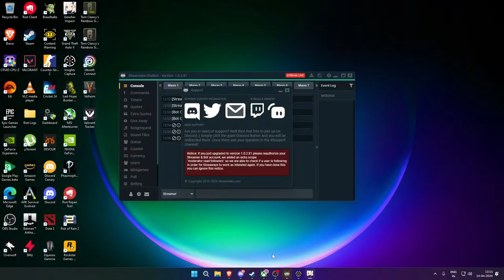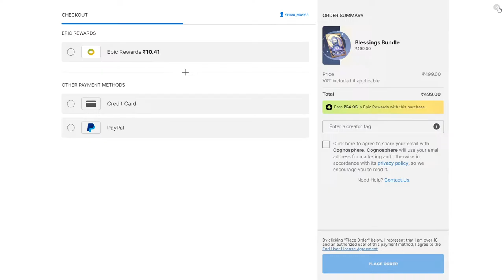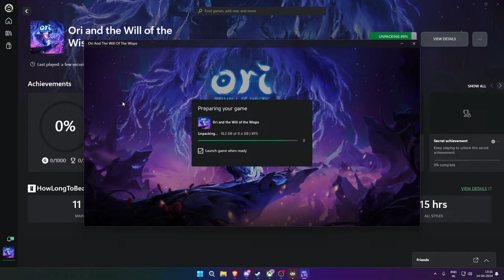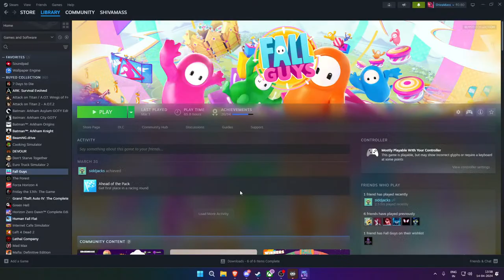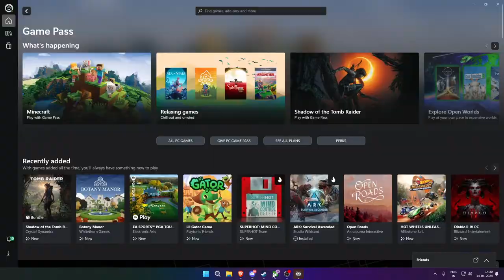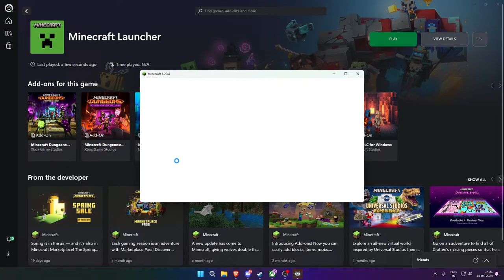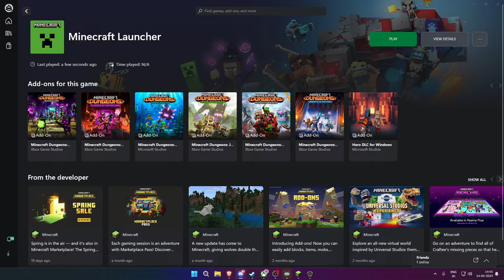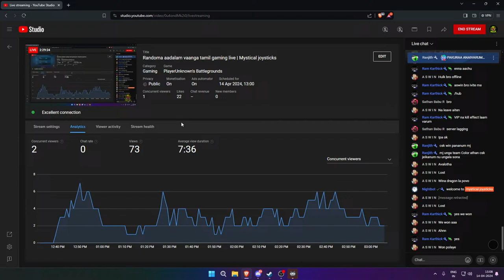Randoma aadalam vaanga tamil gaming live | Mystical joysticks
Vanakkam Makkale, WeLcome to Mystical Joysticks

★★★STORY GAME COMPLETED ★★★
1) mafia definitive edition completed
2) Uncharted The Lost Legacy completed
3) Marvel's Spider Man Remastered completed
4) Red Dead Redemption 2 completed
5) Blair Witch completed
6} ☆TOMB RAIDER completed
7) HITMAN completed
8) FAR CRY 3 completed
9)SLEEPING DOGS completed
10) TITANFALL 2 completed
11 ) A Way Out
12) Spiderman Miles morales
13) Mafia part 1
14) Dark picture anthology
15)Uncharted lost legacy
16)AC origins
17)Death stranding
18) God of war
19) Resident evil village

★★★ABOUT★★★

An Introverted Engineering graduate started a Gaming channel to Interact and make relationship with the people via streaming and make them to smile & enjoy watching Video games with Him.
Spreading Positivity making peace with everywhere.

*** Thank you for visiting our channel don't hesitate to come again ***

Specifications

Mobile games ON:Oneplus 7

PC Games ON:
Pc Spec :
🖥PROCESSOR : Ryzen 9 5900x
🗺GPU : NVIDIA RTX 3060
🧩RAM :  CORSAIR VENGEANCE (16 * 2) = 32gb
SSD : NVME 500GB
HDD : 2 TB
Monitor1 : Acer Kg1 series 27 inch
Monitor2 : Samsung vertical
LAPTOP GAMER ACER NITRO 5
🖥PROCESSOR : INTEL I5 8TH GEN
🗺GPU : NVIDIA 1050TI 4GB
🧩RAM : 16 GB RAM 8 X 8
🖱MOUSE : Zebronics Zeb-Transformer-M Optical USB Gaming Mouse with LED Effect(Black)
⌨KEYBOARD : Zebronics Zeb-Transformer Gaming Keyboard (Wired)
🎧HEADPHONE : Redgear Cloak Wired RGB Gaming Headphones with 🎙MICROPHONE

★★★ CONTRIBUTIONS ★★★

Gpay : shivaramanece-1@oksbi

👍 Facebook (Live streaming will also be on facebook)